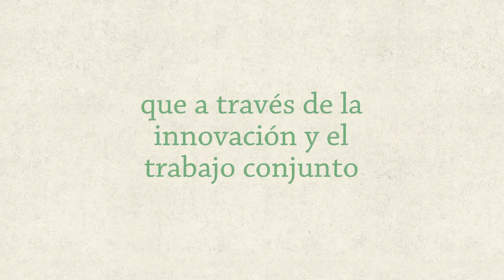AgroEnlace: Adaptación al cambio climático, un seguro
Este miércoles, transmisión en vivo.